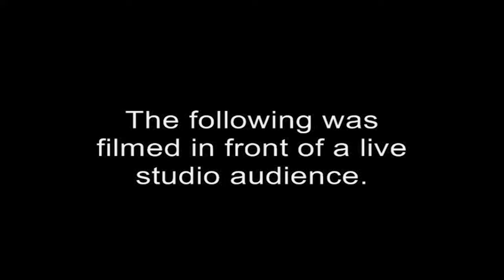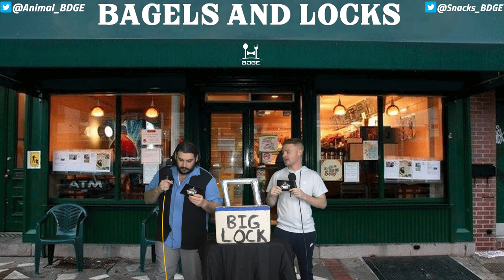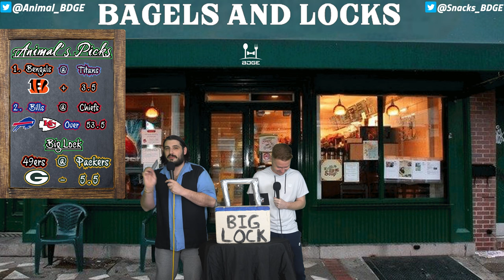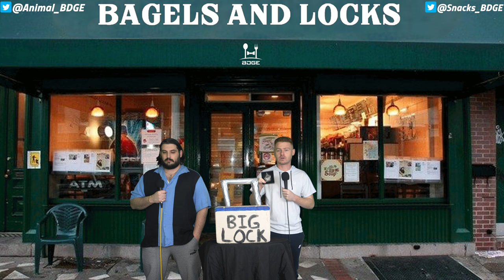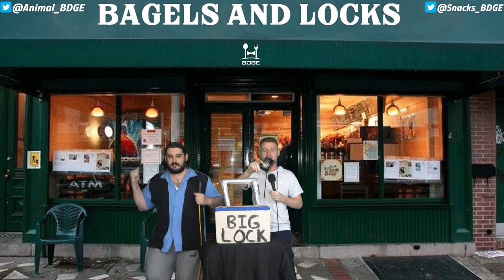NFL Divisional Round Bets | Bagels and Locks S3